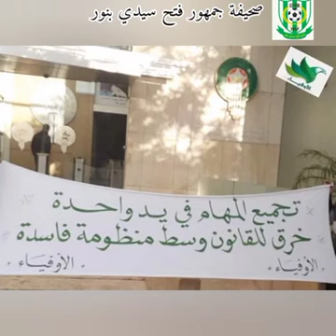جماهير فريق سيدي بنور